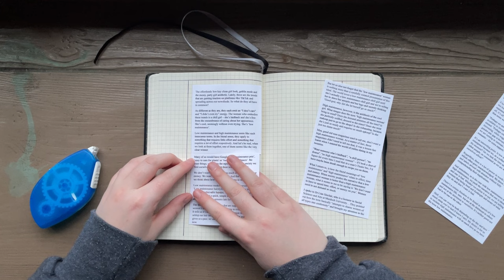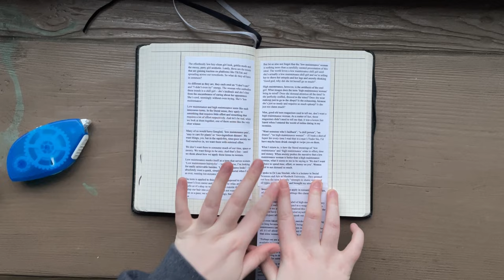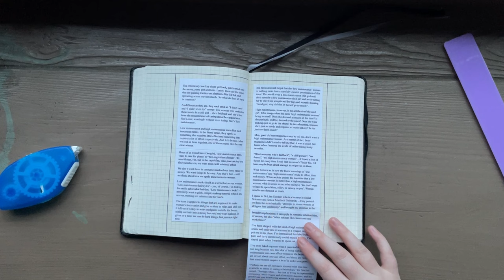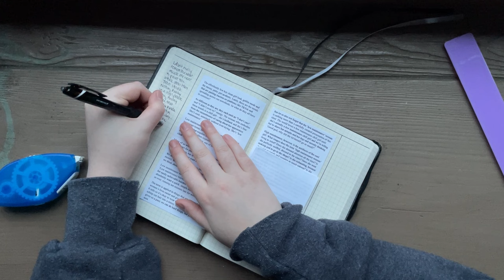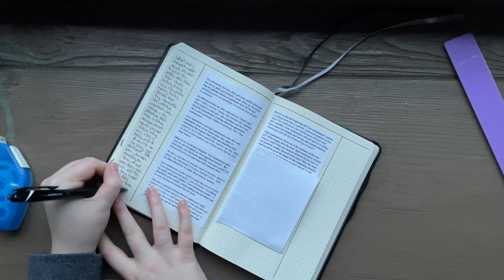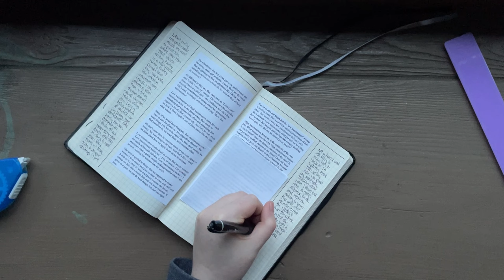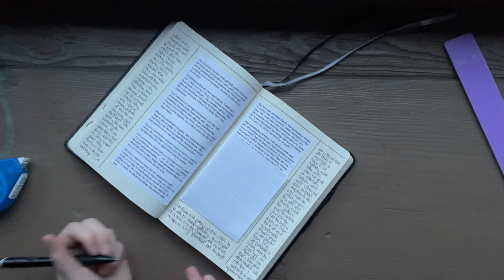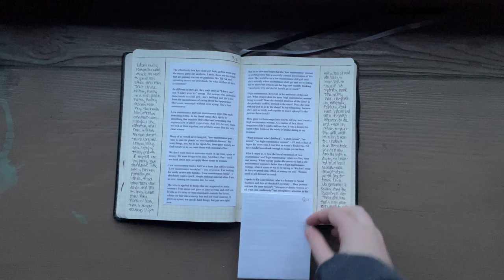journal with me in a café ❣️✒️ common place vlog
getting emotional journaling in a tea shop and common placing by a waterfall...

Commonplace book: Staples TruRed square grid hardcover
Printer: HP Envy 5055 scanner and printer, HP sprocket*
*wouldn't really recommend, just use because I have it.

🐇🌷 music 🌷🐇
all credit to Lofi Geek.